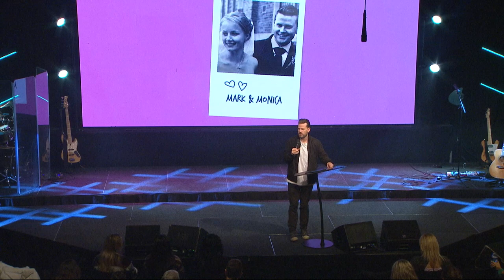10th December 2023 - A Full House - Pastor Mark Collard